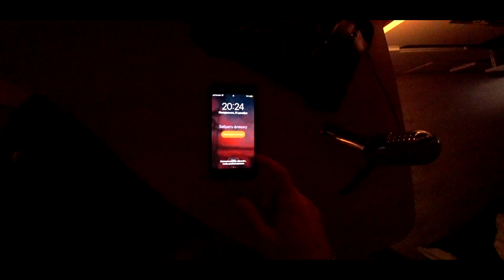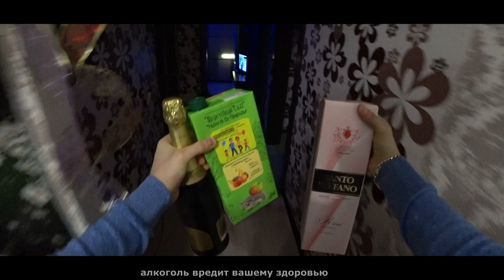НОВЫЙ ГОД ОТ ПЕРВОГО ЛИЦА \ NEW YEARS FIRST PERSON pov